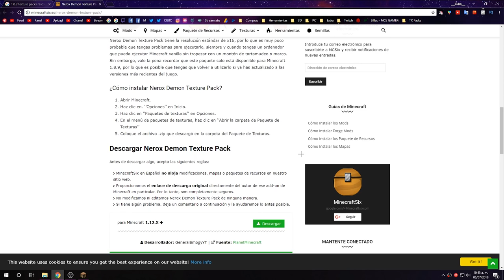EL TEXTURE PACK DEL DEMONIO | NO PREMIUM RUSH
👀 INFORMACIÓN 👀

SERVIDOR NO PREMIUM

                                 👽GALAXIACRAFT👽

TEXTURE PACK
                                     del video

CUBO EDIT
                                     Texture Pack

MI PC

PERIFÉRICOS

MI SKIN

MIS MODS